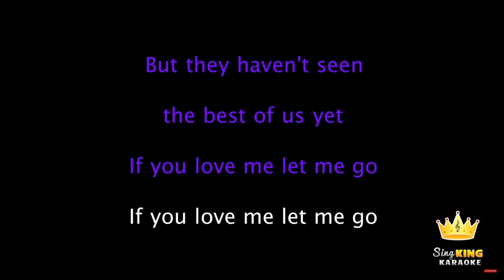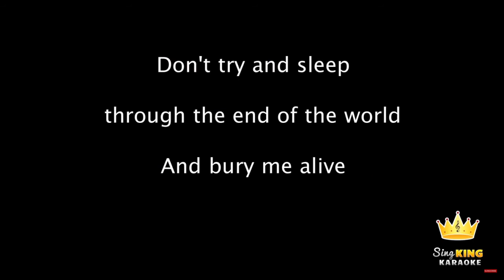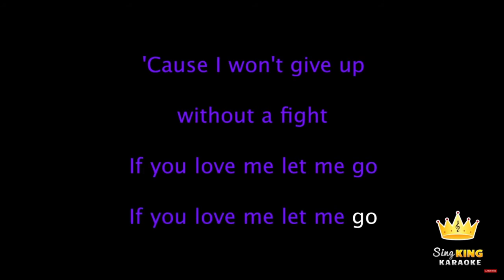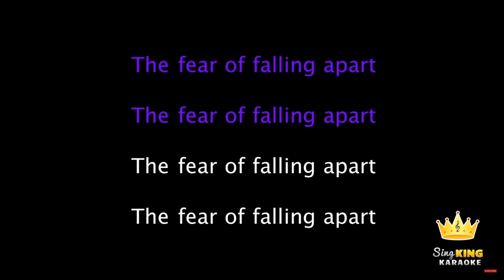If YuU Lov Meee l3T Mii GoUoUoUoUoUoU!!!! ~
sklgjgluhw4liatjrhtlkretjhlerthertljkgdfgfd